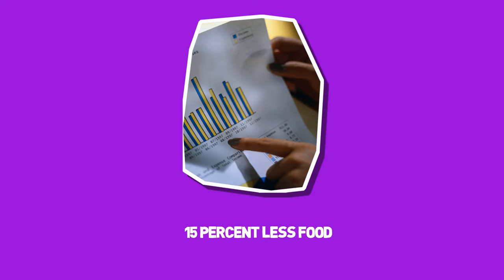Weight Loss Tip #20: Carry a Notebook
Carry a notebook, and form good habits as you try to become a healthier you!